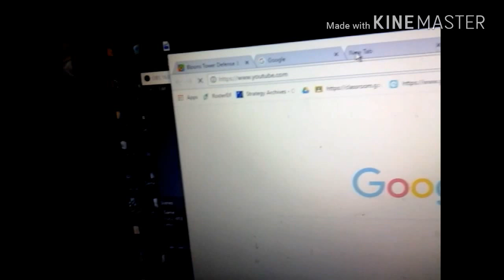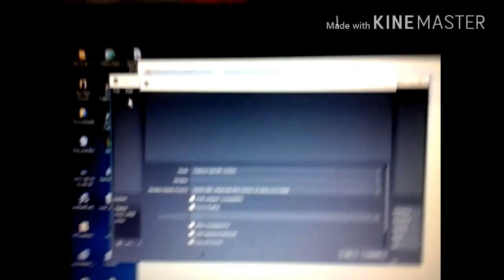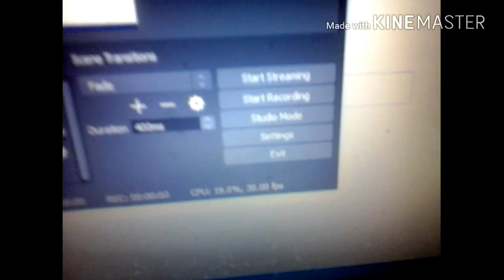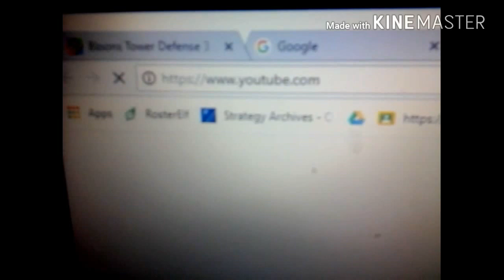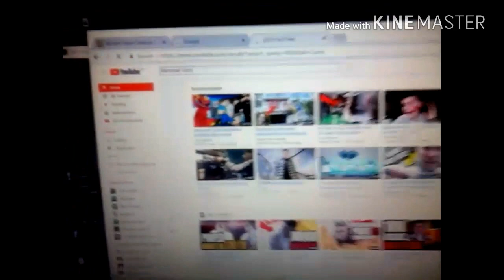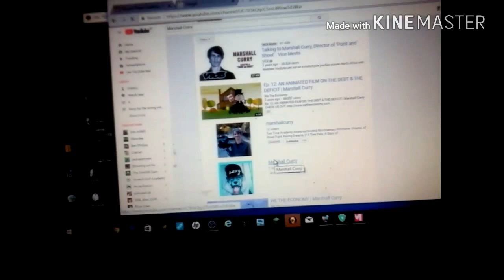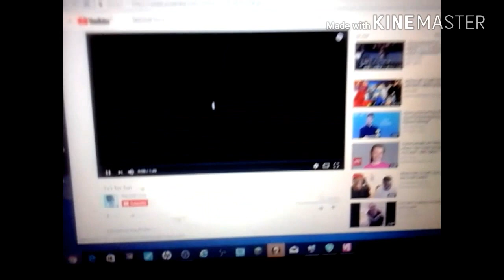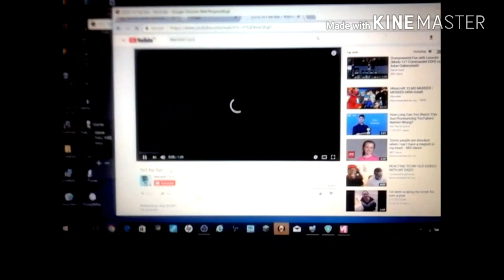NEW VIDEO, MY COUSINS CHANNEL (MARSHALL CURRY)link in the description...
Twitter Rawiri Ngatai

Facebook Rawiri Ngatai

Instagram Rawiri Ngatai

hahahahahahahahahah a hahahahahahahahahah. ... (sorry)

This video Downloader contain sadness so be on the look out.